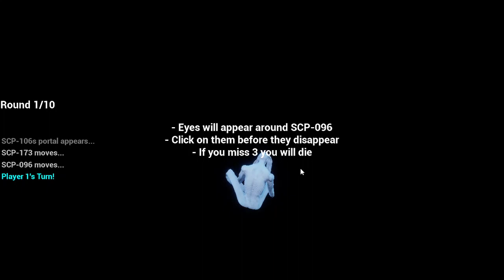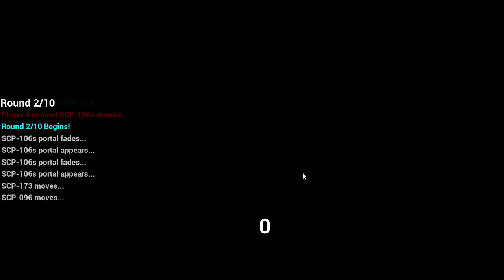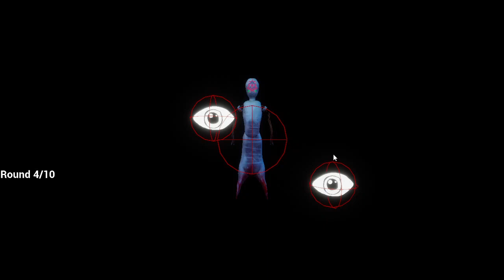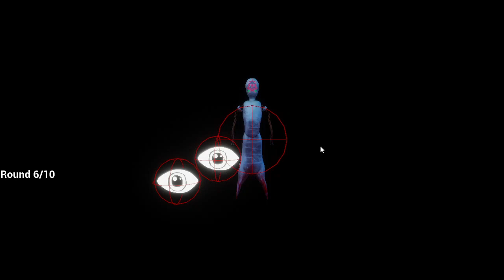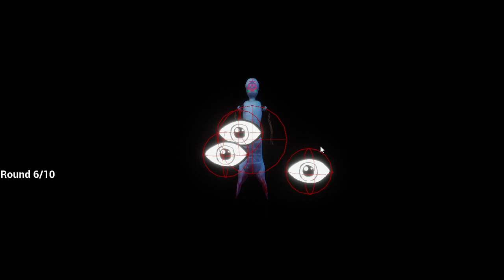SCP: Vacation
you do not see the video in the water